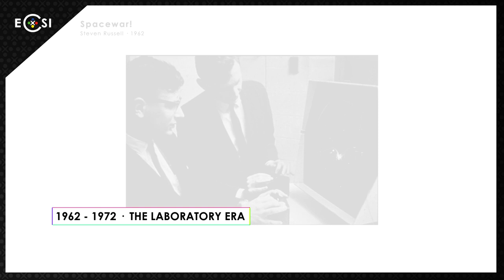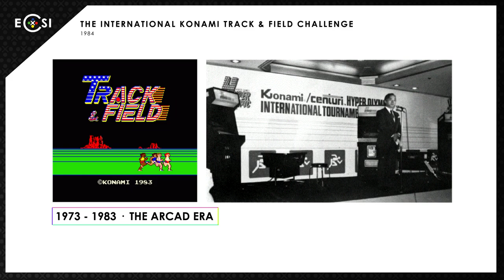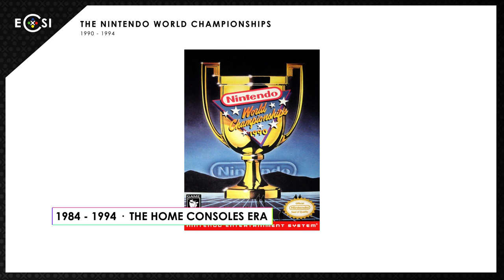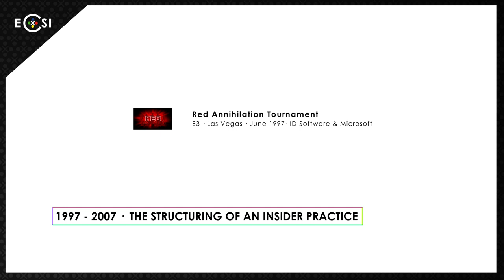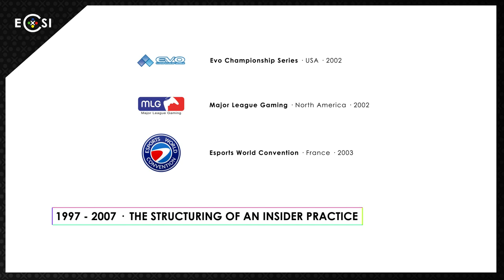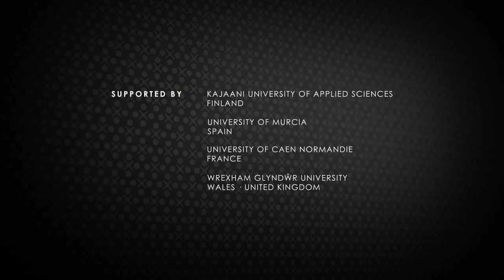Une brève histoire de l'esport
Bien que l’esport se soit mondialement popularisé au tournant des années 2010,
comme en témoignent les nombreux articles et reportages qui lui sont consacrés
dans la presse généraliste depuis une petite dizaine d’années, les racines de cette
pratique compétitive du jeu vidéo remontent bien plus en amont, au début des années 1970 pour être précis. En effet, l’histoire de l’esport est intrinsèquement liée à
l’histoire-même du jeu vidéo, mais également au développement des technologies,
ainsi que de l’émergence de certains titres vidéoludiques qui en ont constitué de
véritables points de bascule au cours du temps.